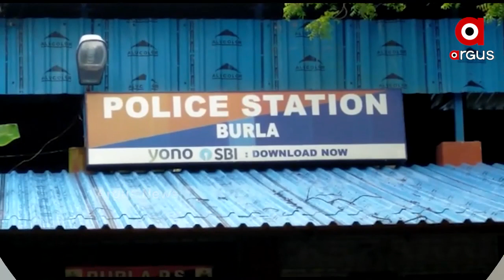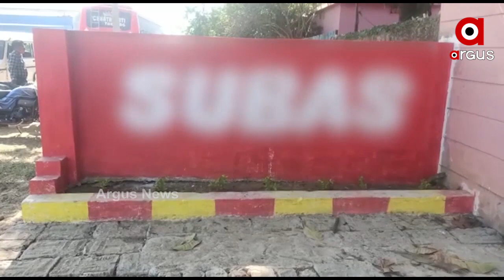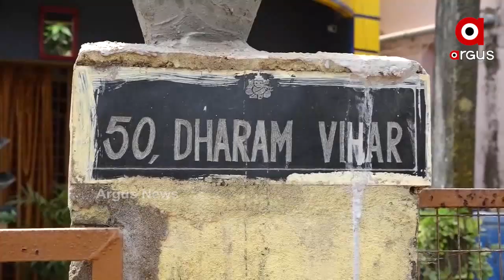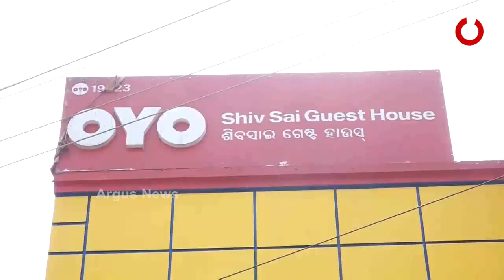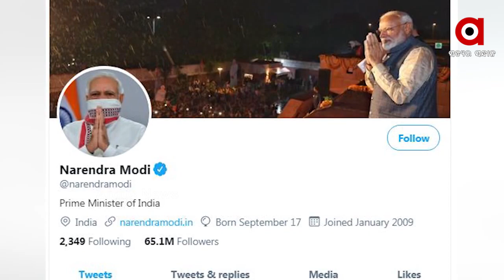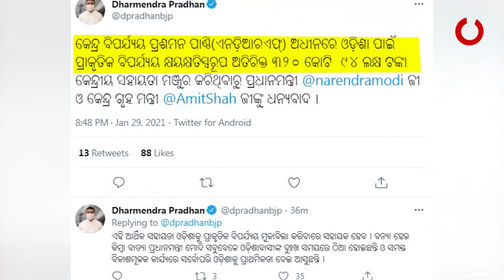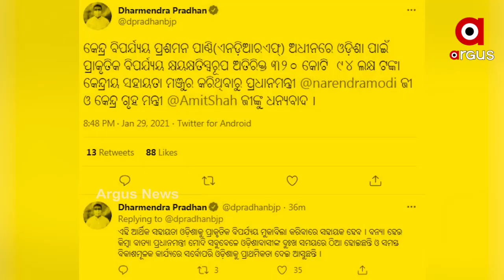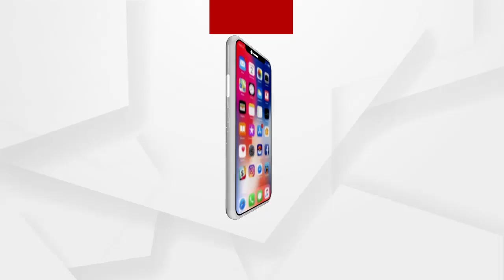Argus Update News 10am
କାଳ ହେଲା କୁହୁଡି...
ପୁଣି ଖାକିର ଜୁଲମ.
ନୟାଗଡ଼ ନୂଆଗାଁରେ ଲଜ୍ୟା….
ରାଜନଗର ବ୍ଲକ ଝାଡକଟା ଗ୍ରାମରେ ଭୟାବହ ଅଗ୍ନିକାଣ୍ଡ...
ପୁଣି ଦନ୍ତା ଉପଦ୍ରବ.
ଗିରଫ ହେଲେ ସୁବାଷ ଘିଅ ମାଲିକ.
ଦିଲ୍ଲୀରେ ଇସ୍ରାଏଲ ଦୂତାବାସ ନିକଟରେ ବିସ୍ଫୋରଣ ଘଟଣା.
କଳିଯୁଗ ସ୍ବାମୀର କଳା କାରନାମା.
ବାଣୀବିହାରରୁ ଗେଷ୍ଟହାଉସ୍.